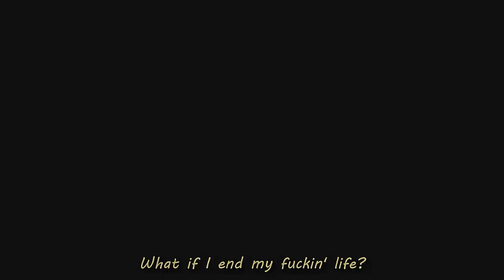Lil Peep ⋆ Shame On U (miro edit) [lyrics]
For any copyright issues, please contact me. if you own some material from this video and do not want it displayed here, send an email to me and I will immediately remove it.